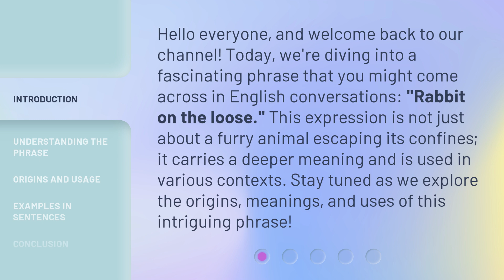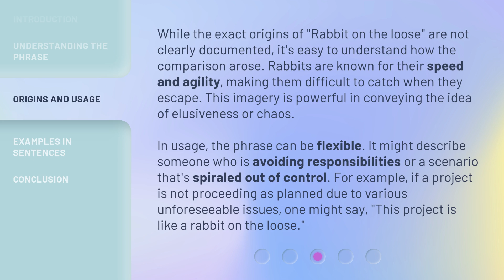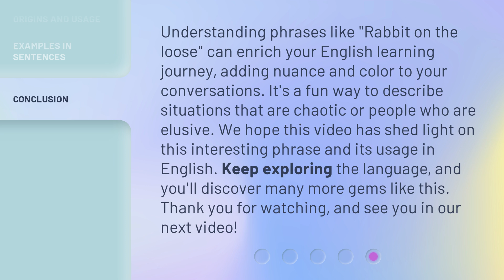Unraveling the Mystery: "Rabbit on the Loose"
Unraveling the Mystery: 'Rabbit on the Loose' • Join us as we uncover the truth behind the 'Rabbit on the Loose' incident. Can you handle the suspense?

00:00 • Introduction - Unraveling the Mystery: "Rabbit on the Loose"
00:36 • Understanding the Phrase
01:02 • Origins and Usage
01:45 • Examples in Sentences